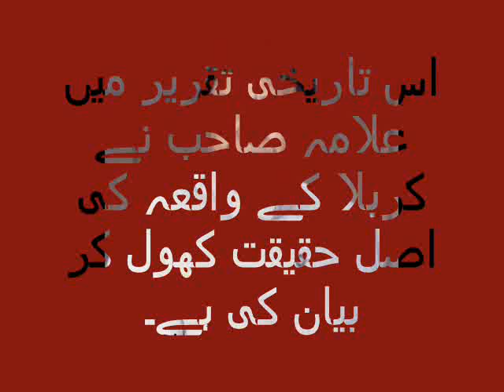karbala ki haqeeqat-1/6.flv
Allama Shah Baleeghuddin Sahib ka woh tareekhi bayaan jis main unhon ne karbala ki jhooti kahaniyon ka pol khol diya hai aur shia ke dajal se hamen aagaah kiya hai. zaroor dekhiye aur doosron ko bhi dikhaaye.